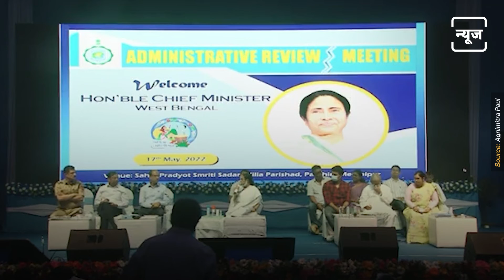Mamata Banerjee On PWD | পিডব্লুডি-কে ধমক মমতার | Bangla NEWJ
Hitting out at the Centre for allegedly not releasing funds resulting in the state being unable to pay salaries to people working under the 100 days work scheme, West Bengal Chief Minister Mamata Banerjee on Tuesday advised setting up a "crisis management fund". She said that the fund will be created by taking a portion of the money allocated to some departments.

আগেও দলের নেতাদের সাবধান করেছেন তৃণমূল নেত্রী মমতা বন্দ্যোপাধ্যায়। দলাদলি না করে ঐক্যবদ্ধ হয়ে মানুষের জন্য কাজ করতে বলেছেন। বুধবার মেদিনীপুর কলেজ মাঠের সভা থেকে আবারও দলের নেতা-কর্মীদের সতর্ক করলেন দলনেত্রী। জানিয়ে দিলেন, ‘আমি’ ‘আমি’ করে দলে নেতৃত্ব দিলে চলবে না। কাজ করতে হবে মানুষের জন্য। এর অন্যথা হলে ওই নেতার বিরুদ্ধে কড়া পদক্ষেপ করতে এক বারও ভাববে না দল।